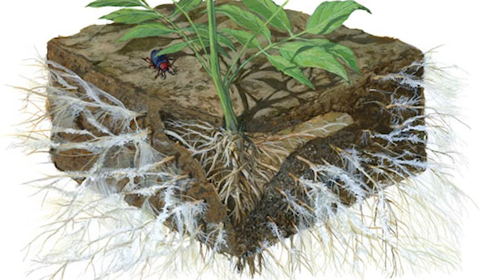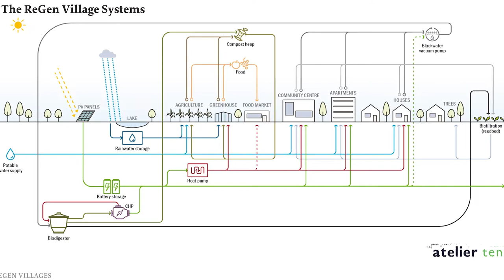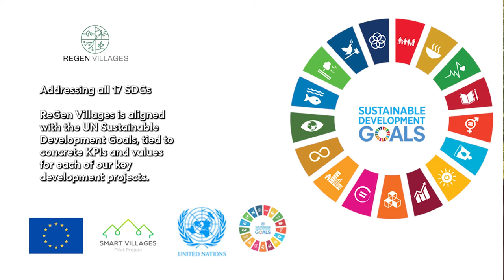TEDx James Ehrlich ReGen Villages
TEDx Athens April 9, 2022